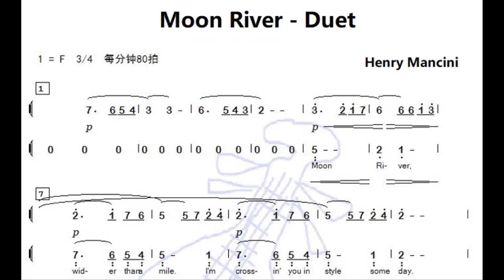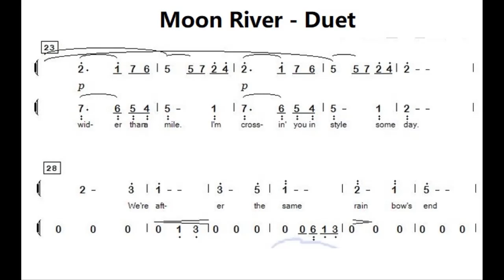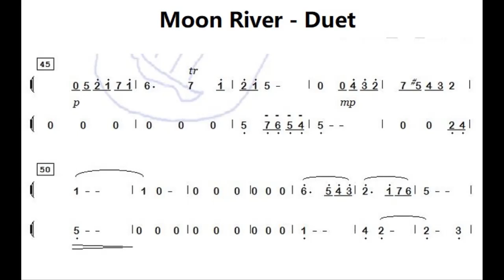月亮河重奏 Moonriver - Duet F调伴奏 - instrumental in F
谢谢光临！